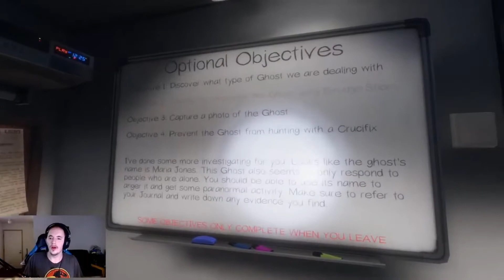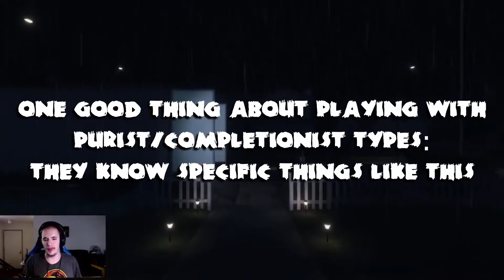Surviving The Old Lady And Her Scythe In Phasmophobia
I hope you enjoy! Description is below!

Oh hey, sick! You made it to the actual description! You rad creature you! More Phasmophobia from the livestream I did with people from GameEdged's Discord a few weeks ago! This was arguably my personal favorite part of that day's Ghost Hunting operations, so I hope you all enjoy it too! This time I didn't die, I survived! AND I even survived witnessing her appear right in front of me at that, and may or may not have also enjoyed a hilarious dumb last second adrenaline rush putting me and one of my cohorts at risk of being sacrificed by the old lady and her scythe!

And as always, stay safe, stay fluffy, have a great day & night wherever you are and... CHECK YA LATER, MATER! STAY EPIC!